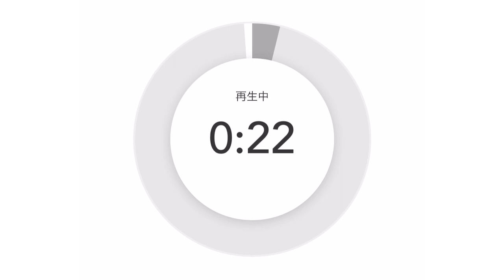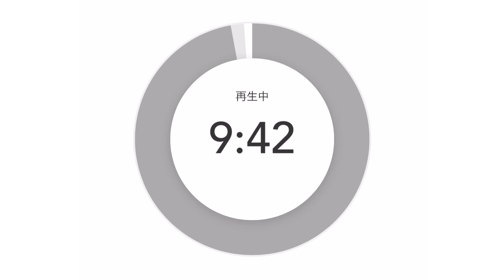お尻の穴の使い方